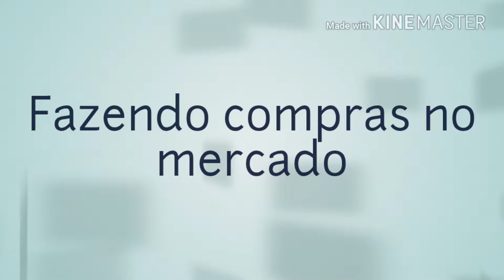Vida de Mãe vlog1 Compras no Supermercado e Almoço